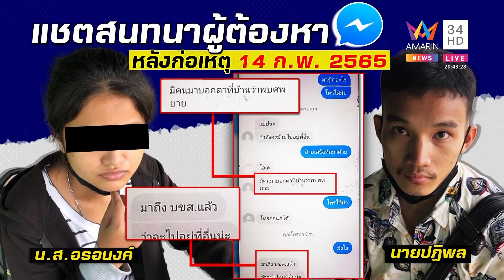คนรุมสาปหลานชั่วฆ่ายายยัดถัง หวังฮุบเงินแสน แชตบอก "ไร้กังวล" ชวนผัวหนี | ทุบโต๊ะข่าว | 16/02/65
คนรุมสาปหลานชั่วฆ่ายายยัดถัง หวังฮุบเงินแสน แชตบอก "ไร้กังวล" ชวนผัวหนี

หมายเหตุ : อมรินทร์ทีวี มิได้ต้องการสนับสนุนเรื่องความรุนแรงหรือพฤติกรรมที่ส่งเสริมความรุนแรงและเรื่องเพศทุกรูปแบบ แต่เพียงนำเสนอข่าวตามสถานการณ์จริงที่เกิดขึ้นในสังคมเท่านั้น